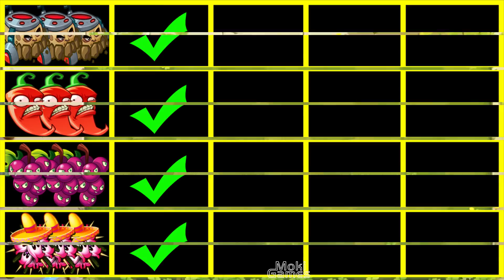PvZ 2 4 Super Team Plants Max Level Vs Best Team Zombies-Who Will Win?